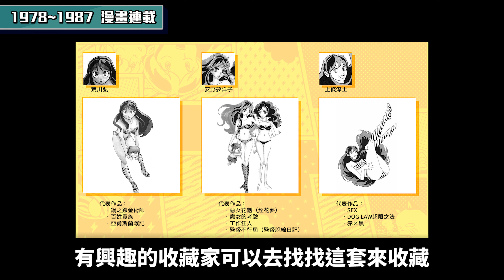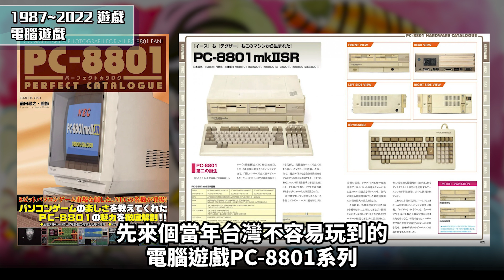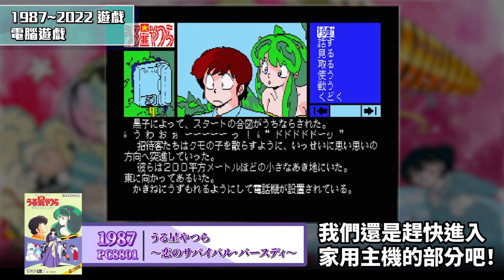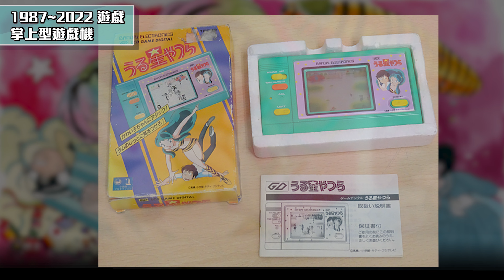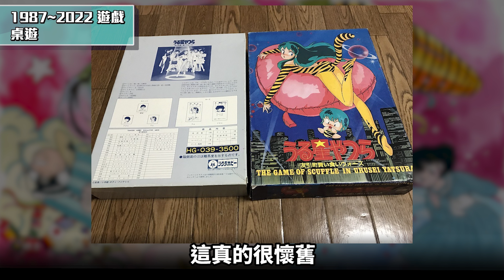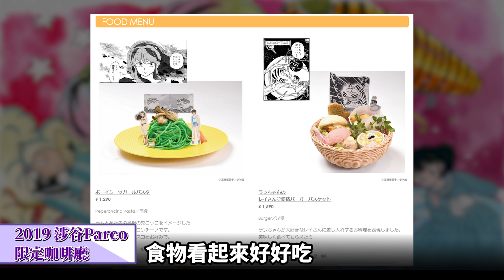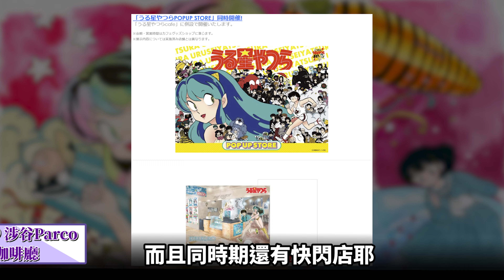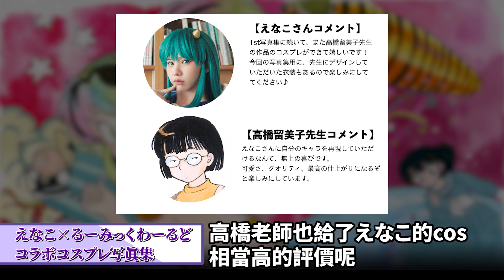【二次元藏書間】閒話穿越時空歸來的女神，電擊是愛情的表現唷！達令！【福星小子】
距今將近40年前
有一個虎斑外星人降落地球
攻陷了很多少年的心

事隔多年的現在
虎斑(虎般?)外星女神以全新的姿態出現在我們眼前
究竟，她還有沒有辦法再次攻佔地球少年們的心呢？

拉姆，很熟悉的名字，與某部作品登場的粉紅髮色少女一樣也是鬼族
不一樣的是她有兩隻角、會放電、武器不是鐵球、沒有藍頭髮的妹妹
就讓我們一起多認識一點這位可愛的鬼娘吧！

公布的資訊截至目前為止
不管是聲優陣、PV，都讓我驚嘆不已
希望這部重製能再度成為經典

未來會繼續製作類似的ACGN介紹影片
有任何想法也可以在下面留言處告訴我們！